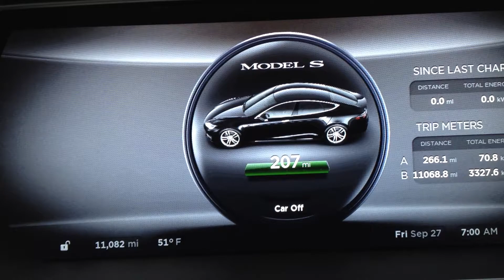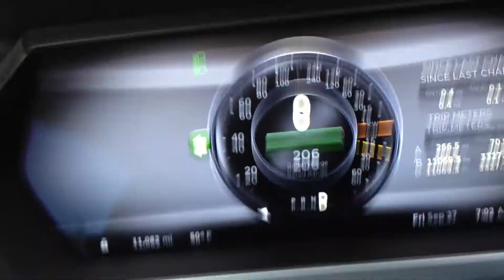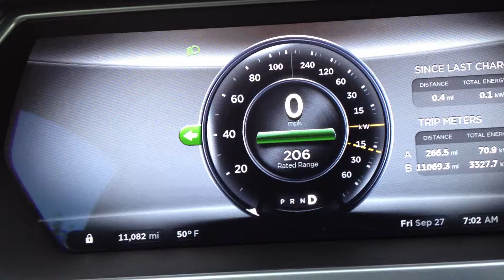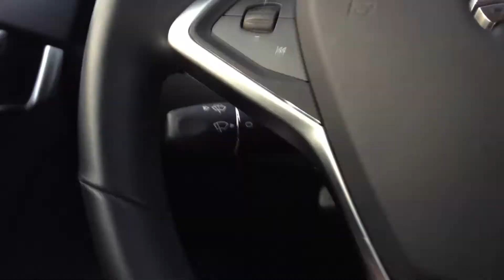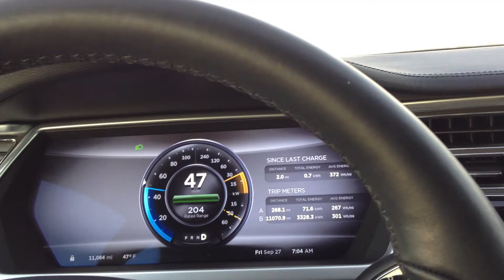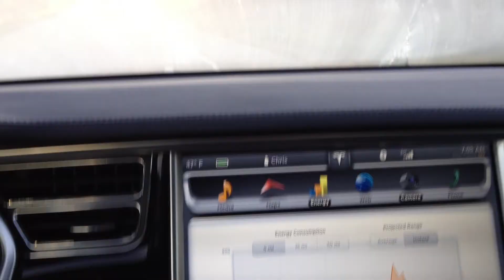Tesla Motors Model S -- Battery Capacity after 11,000 Miles & 4 Months 1 Week of ownership.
Well, after 11,000 miles on my Tesla Model S with the 60kw battery pack. Capacity Lost? Well, did not have time to complete charging, it was in final top off phase of charging to range mode, however, I had 207 rated miles, original new capacity of the car was 209. So I may have lost only 2 miles or LESS of capacity in 11,000 miles.